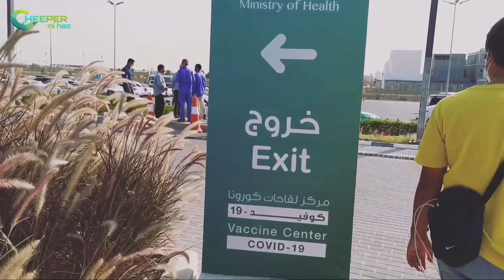Vaccination || Dhahran Expo || Pfizer || cheeper ni hao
Vlog Title: Vaccination || Dhahran Expo || Pfizer  || cheeper ni hao

We all have been affected by the current COVID-19 pandemic. However, the impact of the pandemic and its consequences are felt differently depending on our status as individuals and as a members of society.

Vaccination is a simple, safe and effective way of protecting people against harmful diseases. It uses your body's natural defenses to build resistance to specific infections and make your immune system stronger.

I'm glad to know your thoughts , suggestions and opinions.